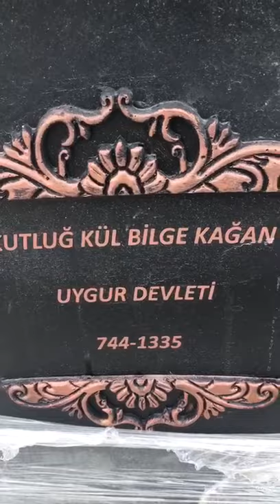Памятник Уйгурскому кагану Кутлук Билге.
Уйгурское государство с .744г.по 1333 год.